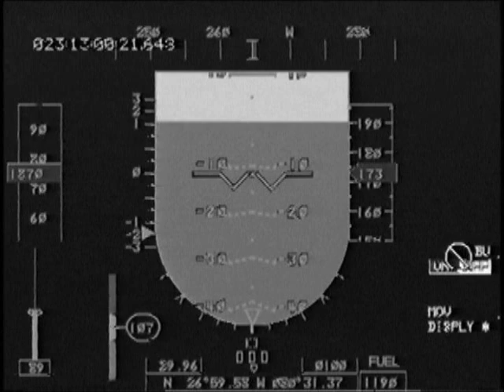RAH-66 Comanche Speed Test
A clip from the Sikorsky FANTAIL DVD showing footage of the RAH-66 Comanche in speed tests, with chief test pilot Rus Stiles at the controls in the front and CW4 Steve Sanders observing in the back.